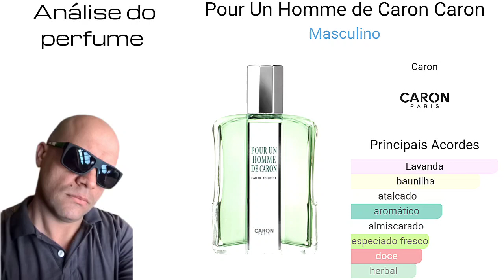Análise do perfume de nicho pour UN homme de Caron 1934, Ernest Daltroff